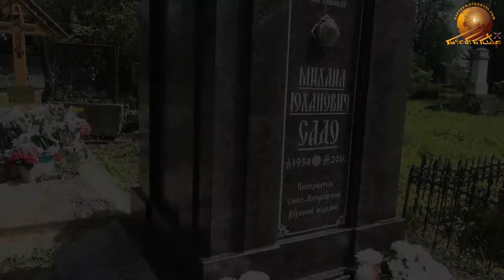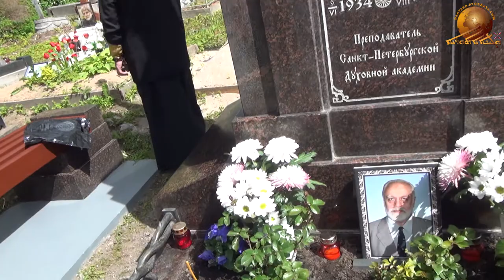In memory of Assyrian Russian linguist Mikhail Sado.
Mikhail Yukhanna Sado (Russian: Михаил Юханович Садо, Syriac: ܡܝܟ݂ܐܝܠ ܒܝܬ ܣܗܕܐ Mixael bit Sahda), (June 9, 1934 – August 30, 2010) was an Assyrian Russian linguist, scholar, Professor of Semitic languages.